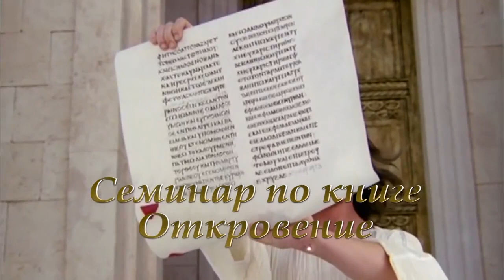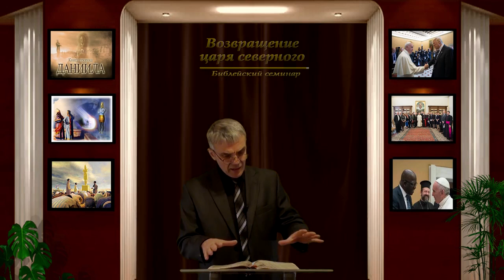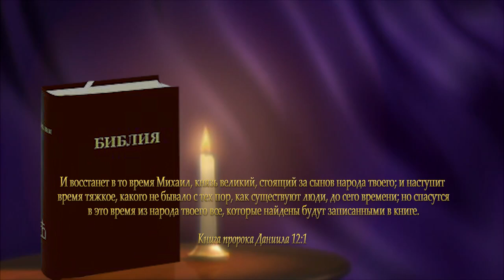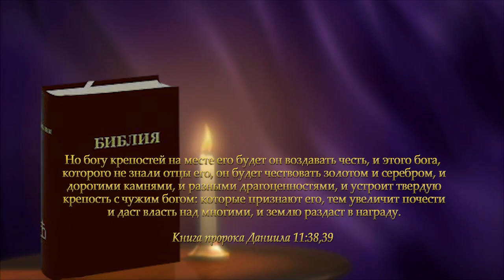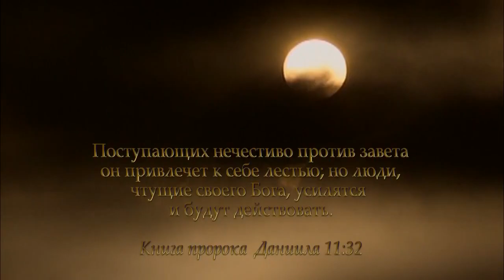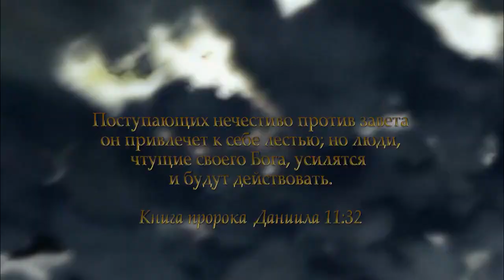Возвращение царя северного.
И устроит твердую крепость с чужим богом: которые признают его, тем увеличит почести и даст власть над многими, и землю раздаст в награду. (Дан.11:39)